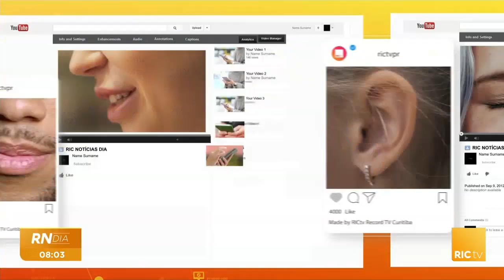Virou tendência as roupas arrastão; estilo que vai bombar no verão é inspirado em rede de pesca